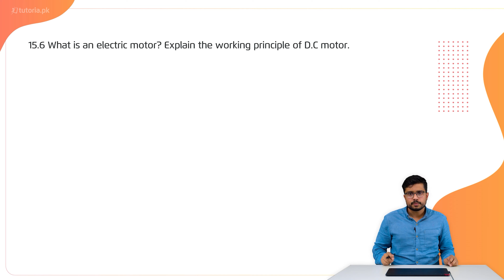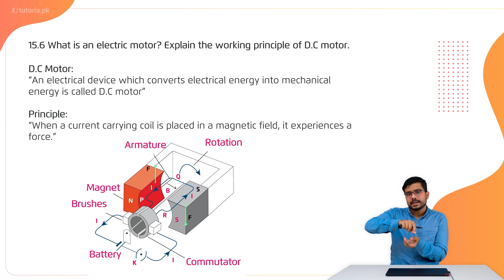Physics Class 10 | Chapter 6 | Book Exercise 6.3 | Short Question 6 | in urdu | tutoria.pk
Learn the Electromagnetism of class 10 here!

This lecture covers various topics related to electromagnetism, electromagnetic induction, and transformers with their effects. It discusses the magnetic field of a steady current and its resulting reactions as current passes through a straight wire. To find the direction of a magnetic field we use the right-hand rule that leads to the topic ‘force on a current-carrying conductor placed in a magnetic field’.

After determining the direction of force the lecture describes what happens when a wire is placed inside a magnetic field as the current travels from the positive to the negative side. Next, we discuss electromagnetic induction with examples followed by the introduction of the AC generator and its mechanism. The chapter also clarifies mutual induction which is induced current produced in one coil due to the current passing through the neighbouring coil.

In this video, you will study Physics Grade 10 Chapter 6 Topic 22 "Book Exercise 6.3 | Short Question 6 | What is an electric motor? Explain the working principle of D.C motor." by instructor Irtaza Madad.